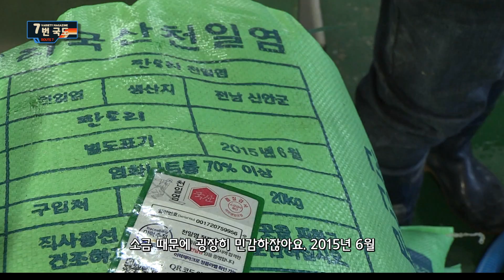[7번국도] 김장철이 다가온다! 분주하고 싱싱한 배추 농가의 하루